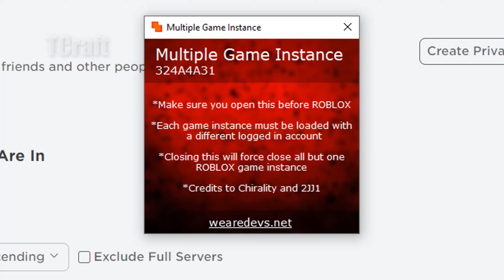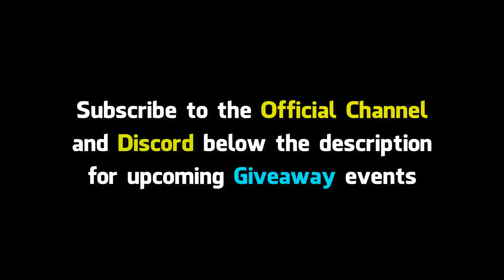How to Get Free 50+ Xmas Present Every Day in Blox Fruits